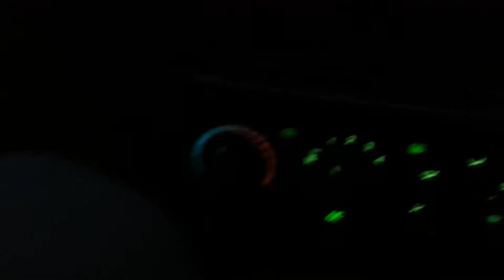02/08/2015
This video begins with my dad saying something about logging in on his computer. I film the radio and air conditioning controls as he continues to talk about his mouse being taken. The car turns to the right as the radio talks about civil rights in North Carolina. I film the snow on the side of the road for several seconds. It looks horrible. As the car turns to right again my dad complains that the radio people have been talking about whoever it was they were talking about too much. I film the radio again as he says this. When I move the camera back up to the windshield a car can be seen swerving into our lane to avoid a person. Well, you can't actually see it, but it happened. My dad yells at them. The video ends as he says "Is this your minute recording? Oh well." Filmed at 6:10 PM on 2/8/2015. The end.